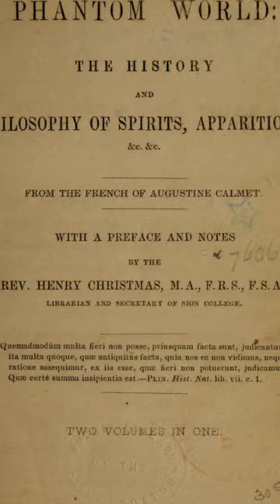EXAMPLES WHICH PROVE THE REALITY OF MAGIC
Music: Void Stasis – "Liquid Fire." Used with permission by Cryo Chamber records.